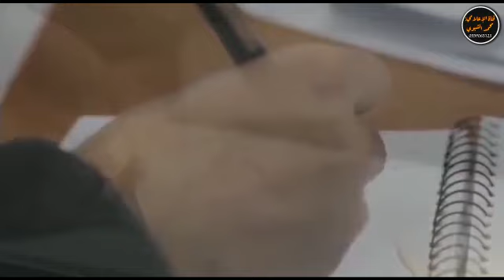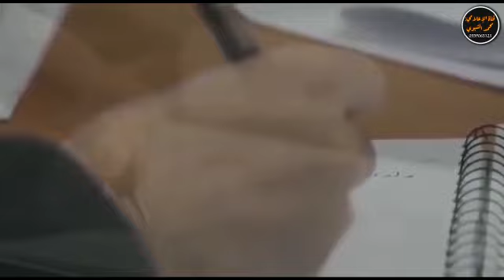شيلة مهداه الى: علي بن حسن آل شايب || كلمات: قبلان آل مشني || أداء: محمد آل سويدان